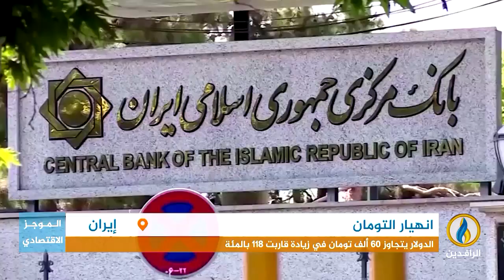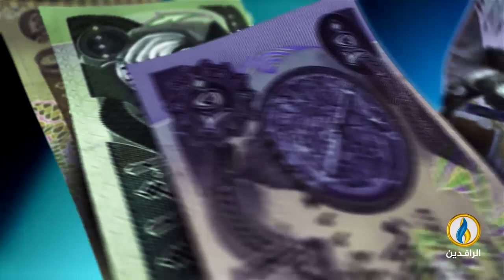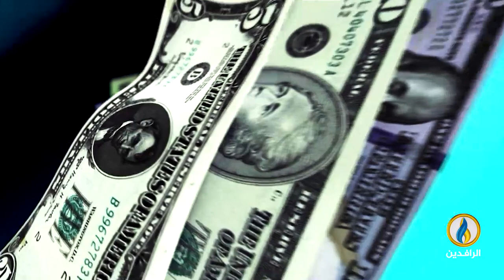أبرز الأخبار الاقتصادية على قناة_الرافدين ليوم الاثنين في